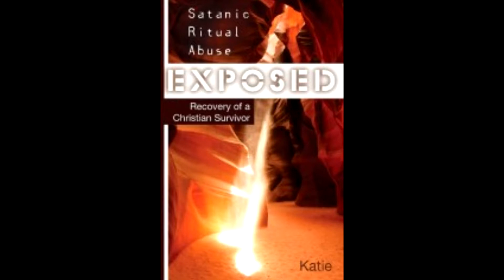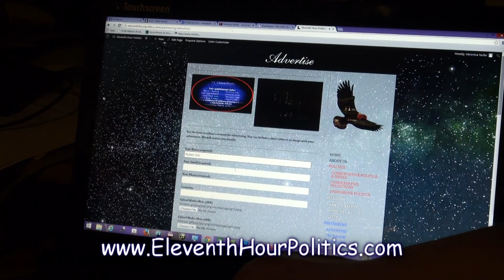235 Satanic Ritual Abuse Exposed!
Author and Minister, Kay Tolman, shares the horrific experiences herself and other children endure when in an Illuminati family.  Millions of victims were added as the result of experiments introduced into the USA after WWII, resulting in mind control through torture.  Read more in Kay's book 'Satanic Ritual Abuse EXPOSED"